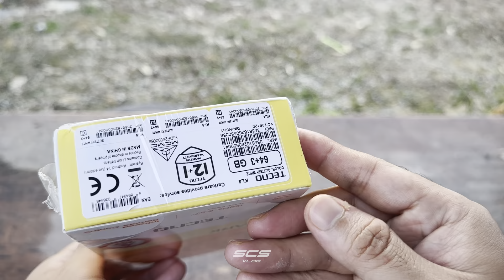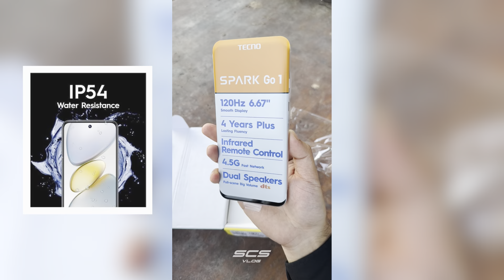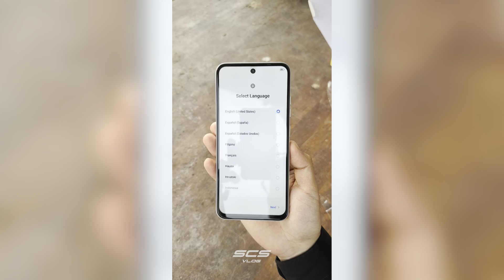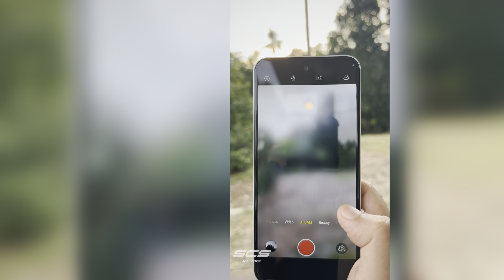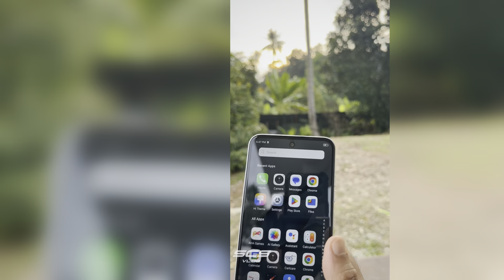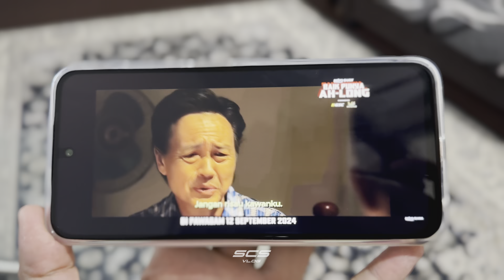Tecno Spark GO 1 - Smartphone Bawah RM300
Check out TECNO Spark Go 1 Smartphone (3GB RAM + 64GB ROM) Dual Speaker / 6.67" HD+H / 5000 mAH battery for RM291.06 - RM299.00. Get it on Shopee now!

➠ My Camera Gear : iPhone 14 Pro

➠ My Camera Support : DJI OM4
➠ My Video Editing App : VN Video Editor